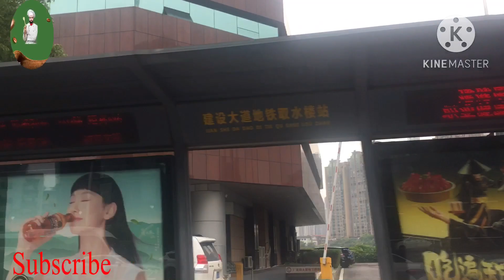Finally Return Back To Wuhan || Traveling VLog`s ‖ Shangai To Wuhan Tour || Khan Food Secrets.